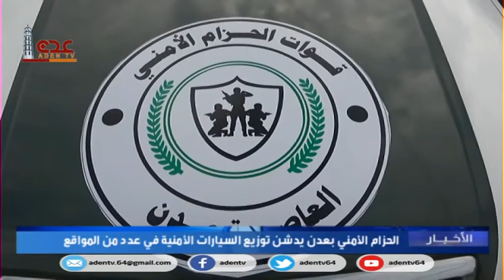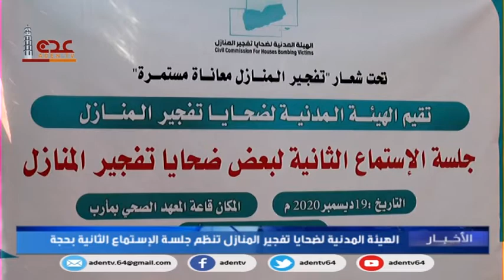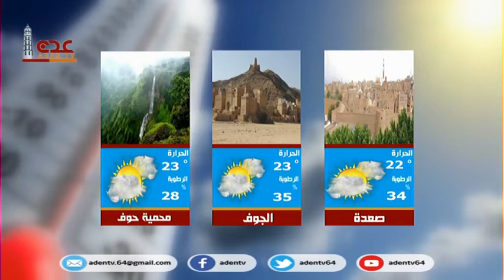نشرة الاخبار قناة عدن الفضائية 20 12 2020